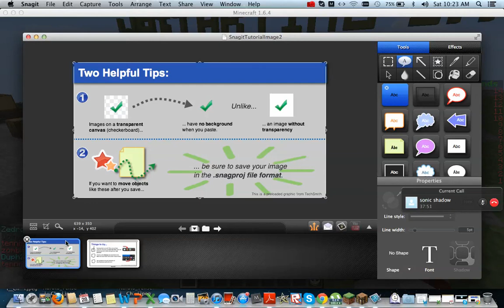Minecraft Mini-Game : TURF WARS!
It's me and sonic66882 playing a quick game of Turf Wars